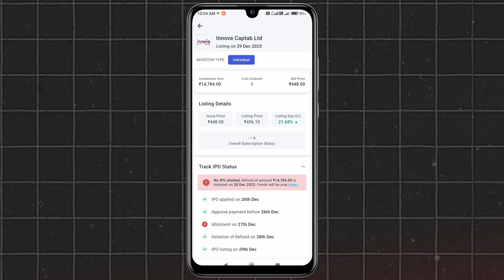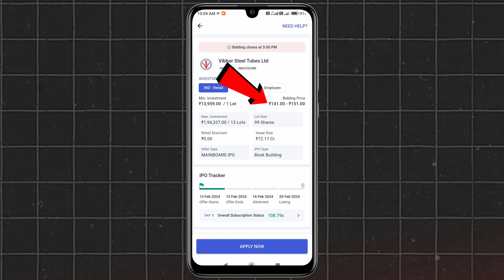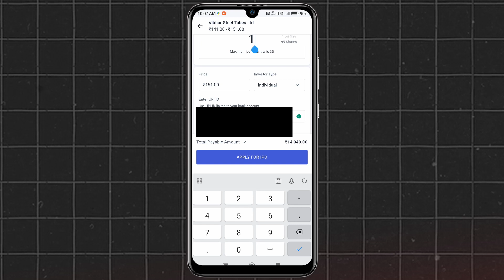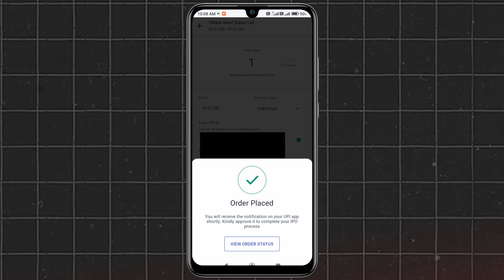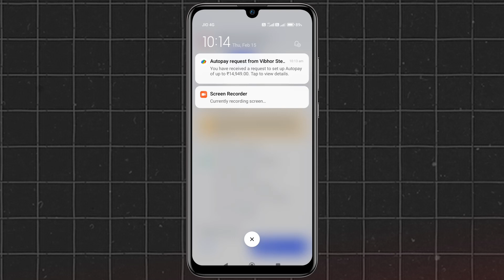How To Apply IPO In Angel One | Ipo ko apply kaise kare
Hello friends, IPO ko kaise apply kar sakte hai Angel One me vo meine is video bataya hai

Covered Topics
1 - How To Apply IPO